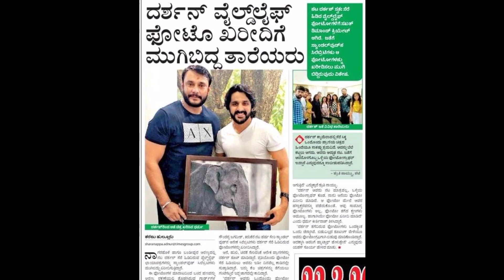ಕ್ರಾಂತಿಯಲ್ಲಿ ಕ್ಯಾಡ್ಬರೀಸ್. DHARMA KEERTHIRAJ. D BOSS DARSHAN KRANTHI.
cadburies dharma keerthiraj in d BOSS DARSHAN KRANTHI movie.